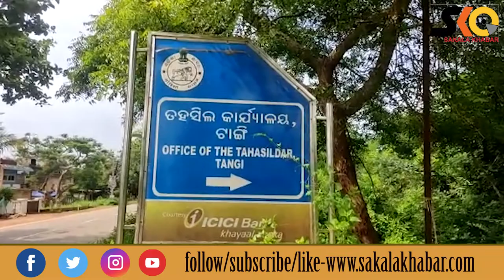ଚିଲିକା ମଧ୍ୟରେ ଥିବା ବେଆଇନ ପୋଖରୀ ଉଛେଦ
Sakala Khabar